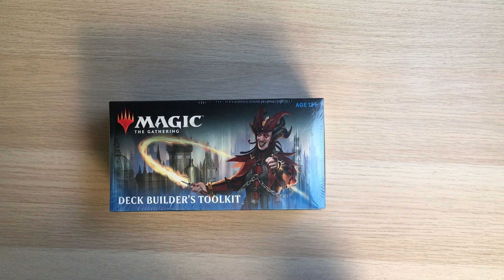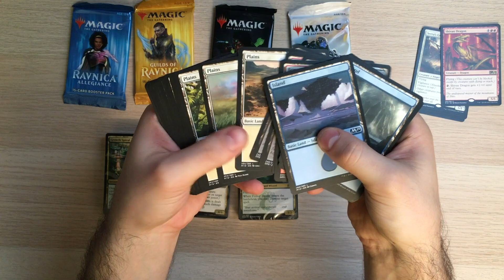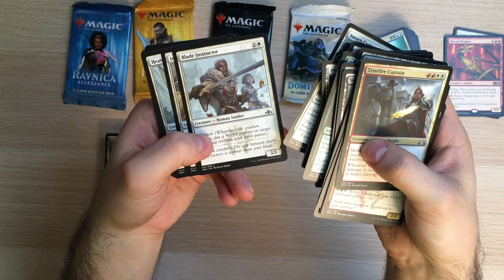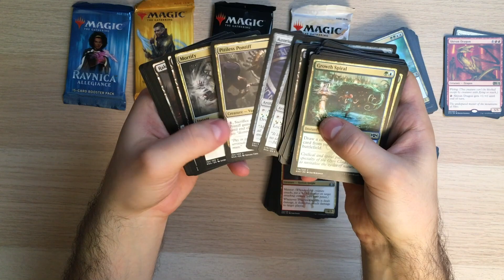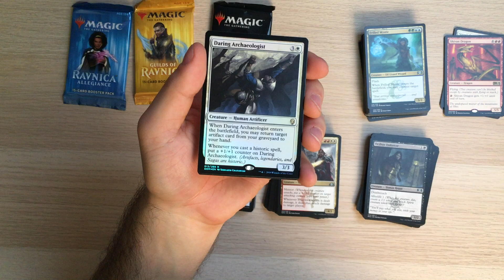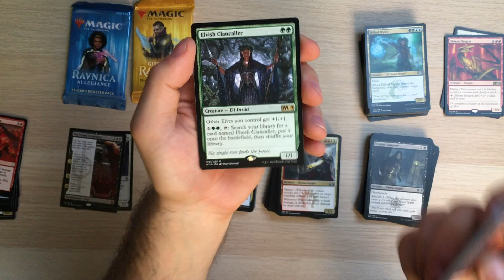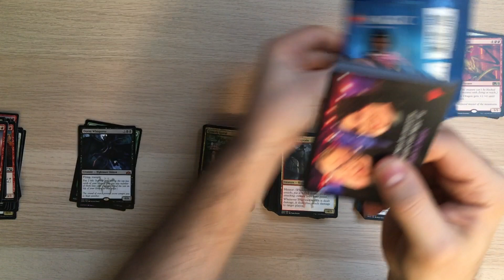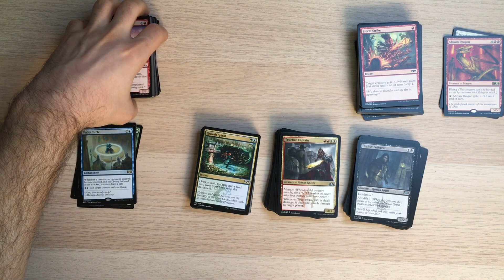RAVNICA ALLEGIANCE DECKBUILDER'S TOOLKIT